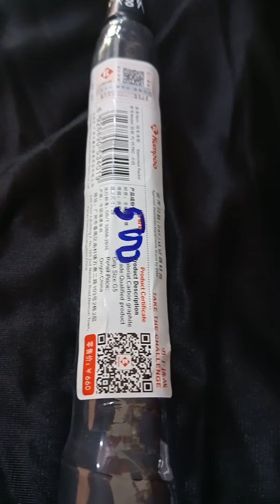Vợt Cầu Lông Kumpoo k520 pro / 500k